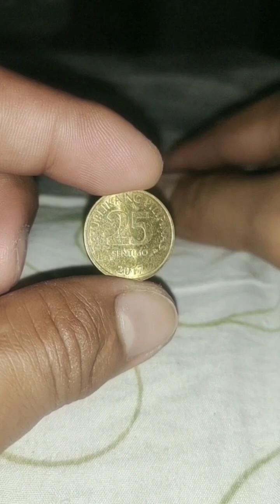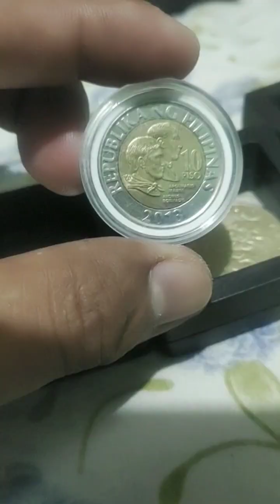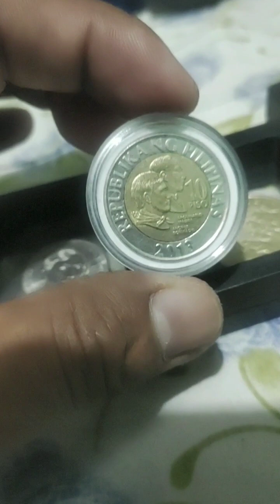25 centemo na nabibili sa mataas na halaga unawain mabuti